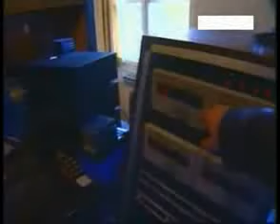Tram 11 Hrvatski Velikani